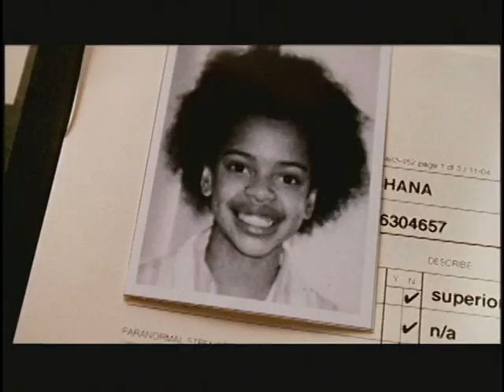COURTENEY COX HAD ZOOM CRUSH ON TIM ALLEN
Courteney Cox plays a professor in Zoom, and she talks about her character's crush on a former superhero played by Tim Allen. Keywords: Aaron Abrams, Spencer Breslin, Chevy Chase, Friends